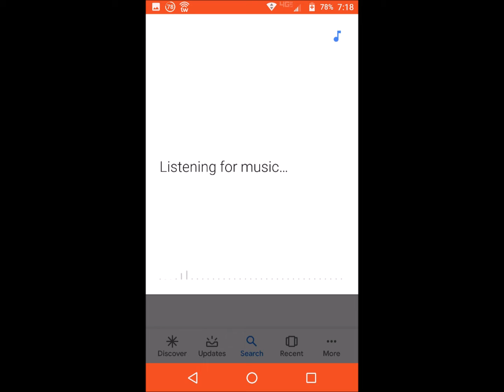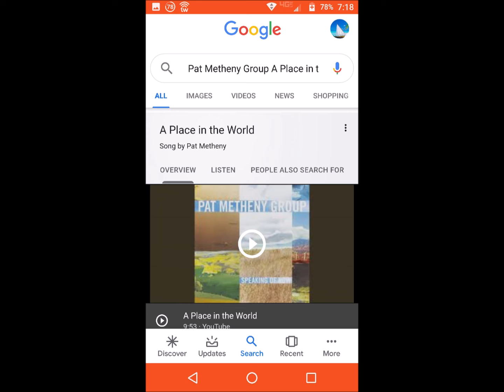Let Google tell you the name of the song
This video shows you how to use Google to find out the name of a song. Just type Lsailor1 in the YouTube search bar. Like them?